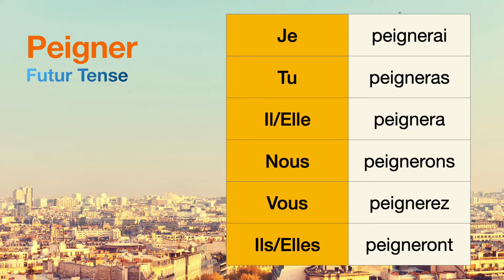How to conjugate Peigner (to comb ) in Futur tense.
The conjugations for Peigner (to comb ) in Futur are
Je peignerai
Tu peigneras
Il peignera
Nous peignerons
Vous peignerez
Ils peigneront